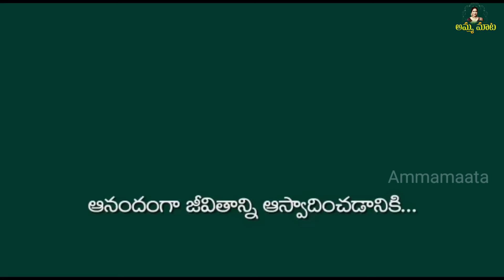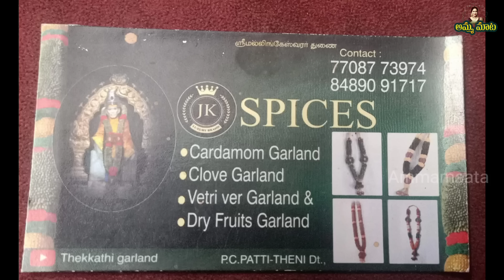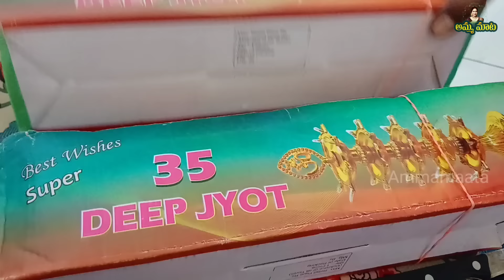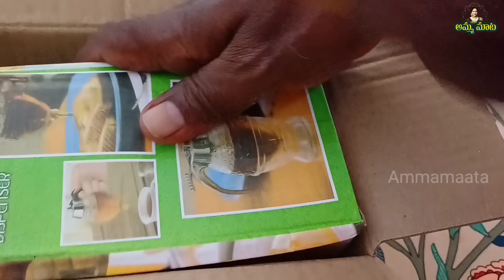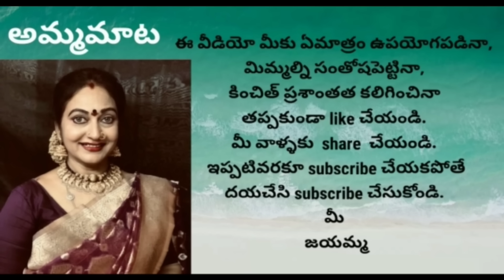అమ్మవారికి స్వామివారికి నగలు| నాలుగవశ్రావణశుక్రవారం వరలక్ష్మీవ్రతానికి అన్ని ఏర్పాట్లు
అందరికీ నమస్కారం..

                                                           మీ
                                                      జయమ్మ.